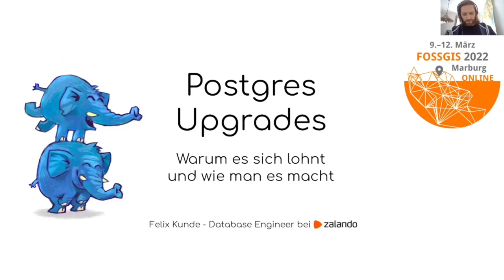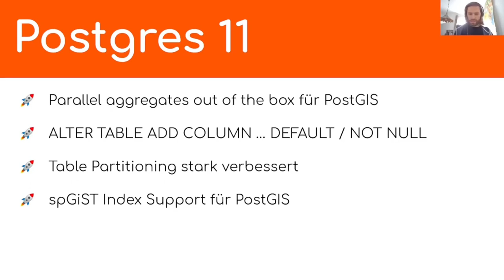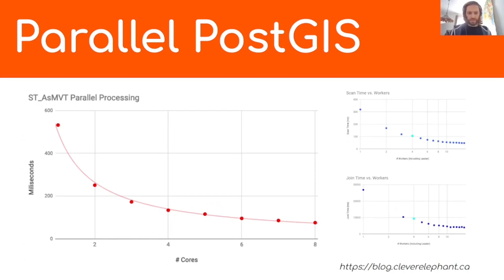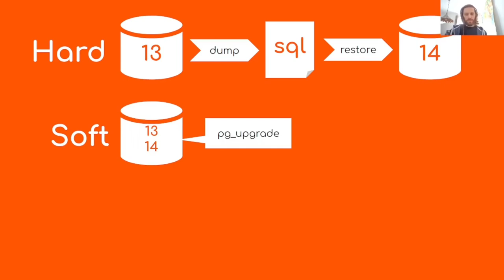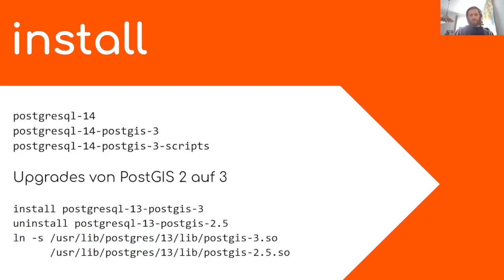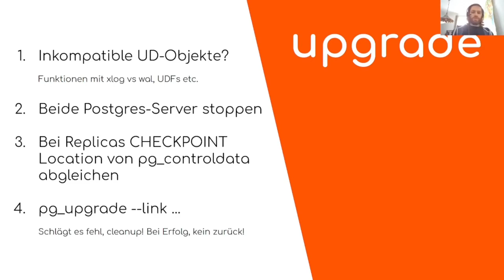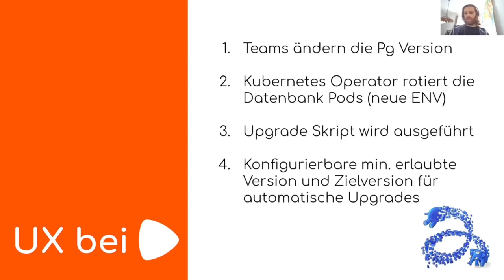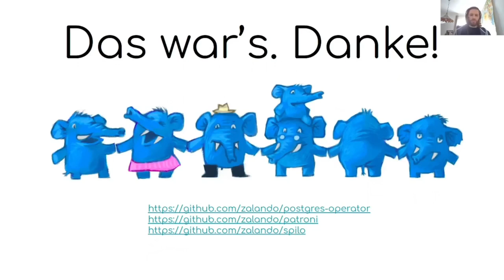2022 - PostgreSQL Upgrades - Wie man es macht und warum es sich lohnt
Jedes Jahr erscheint eine neue Hauptversion von PostgreSQL und bringt Verbesserungen mit sich, von denen auch PostGIS-Nutzer profitieren. Dennoch werden Upgrades gerne mal verschleppt, wenn kein automatisierter Prozess dafür existiert. Der Vortrag wird zeigen, wie man letzteres umsetzen kann.

Im PostgreSQL Projekt hat sich ein jährlicher Releasezyklus für Hauptversionen etabliert. Jede Version bringt natürlich neue Funktionen aber vor allem Verbesserungen in der Performance mit sich, die man sich nicht entgehen lassen sollte. Je nach Anforderungen im Produktivbetrieb muss das Upgrade gut geplant sein, was gerne dazu führt, dass man es erst einmal aufschiebt. PostGIS Nutzer erinnern sich möglicherweise noch an Fehlermeldungen zu fehlenden Bibliotheken beim letzten Upgrade-Versuch, da PostGIS immer gegen bestimmte Hauptversionen von Postgres gebaut wird. Das pg_upgrade Werkzeug von Postgres alleine reicht also nicht. Alle Daten zu dumpen und nach einer Neuinstallation wieder einzuspielen ist ggf. ein gangbarer aber umständlicher Weg. Der Vortrag wird zeigen, wie wir bei Zalando Hauptversionen-Upgrades automatisiert haben. Mit einer kurze Übersicht zu den wichtigsen Performanceverbesserungen von Postgres der letzten Jahre soll das Upgrade den Postgres-Nutzern im Publikum schmackhaft gemacht werden.